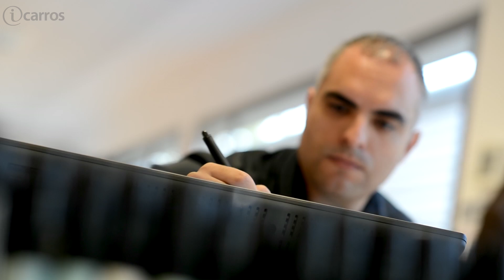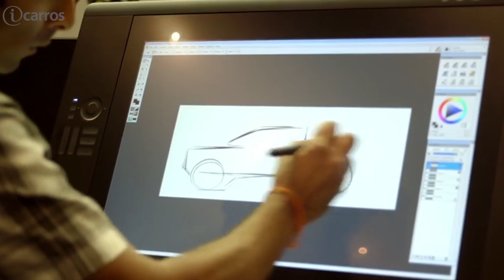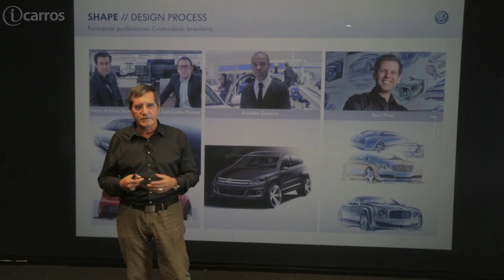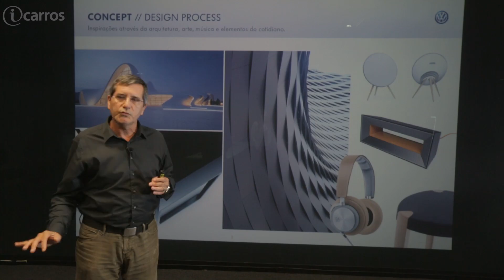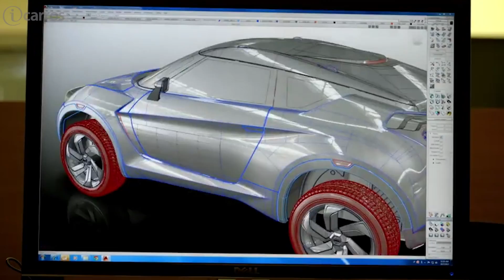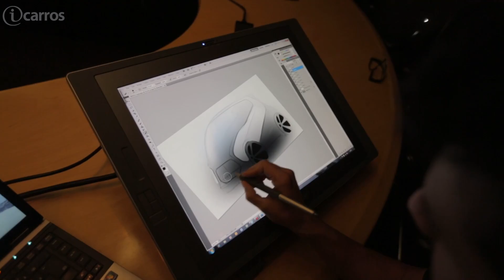Automóvel, saiba como se faz um carro: concepção e design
Em comemoração ao dia do automóvel, o iCarros produziu dois vídeos que contam como os veículos são feitos. Assista a primeira parte, que mostra a concepção e o design de um carro.

Quer saber mais?